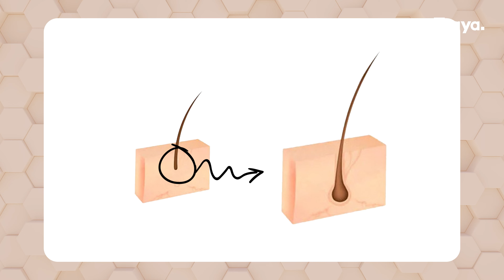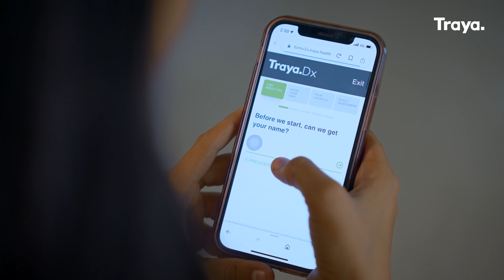Champi karlo, bal ugg jayenge | Myth busted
Champi ya head massage se hair loss ruk jayega, ye myth tho apne suna hi hoga, but obviously this is only a myth. Head massages is an age-old ayurvedic treatment that has a lot of health benefits like relieving you from stress, headaches, and more, but ye surely apke hair ka growth nahi kar sakte. In today’s video we will tell you how champi se hair growth nahi hoga and actually methods to stop your hair fall and get healthy and thicker hair through traya.

00:03 Kya champi se apke bal vapis aa sakte hai?
00:28 The ayurvedic science of head massage
01:05 Head massage strengthens hair
01:46 False claims of hair oil companies
02:40 Oiling won't stop hair loss
03:28 Root cause of hair loss
03:55 Holistic treatments
04:15 Traya's holistic treatment